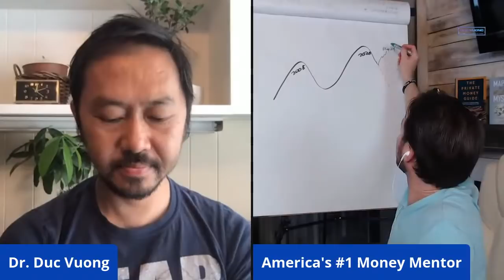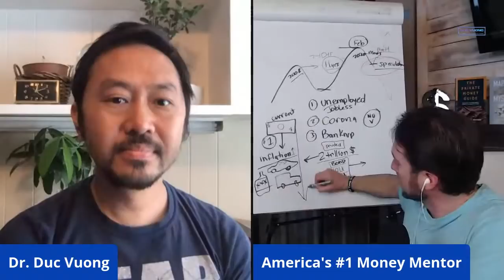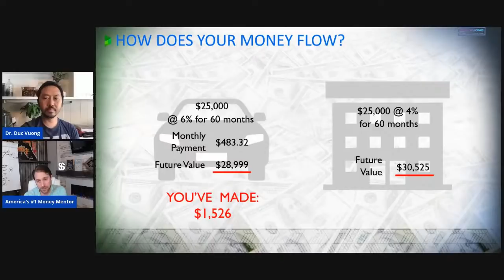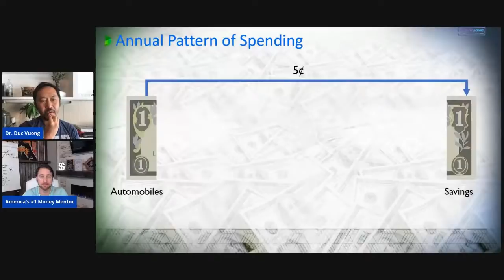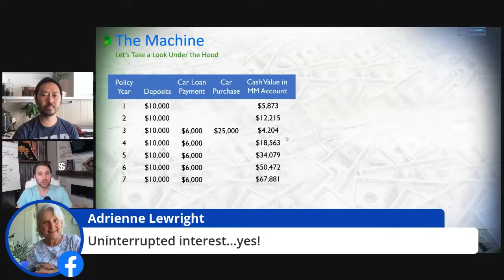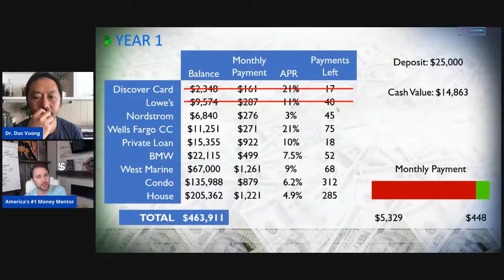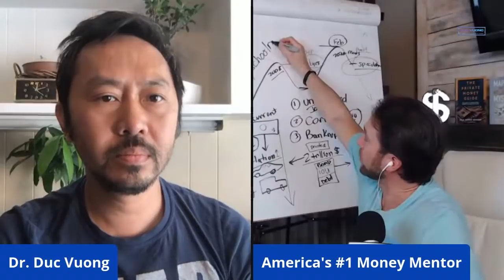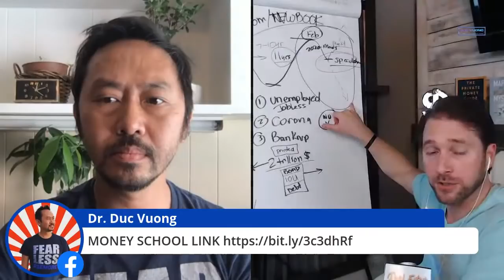Money Secrets of The Rich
LIVE with Chris Naugle to Discuss The Money Secrets Of The Rich